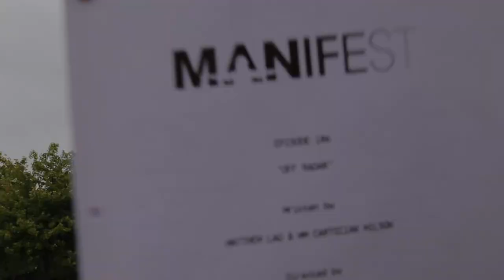Classic TV 01: NBC's 'Manifest' at THHS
Hollywood comes to Townsend Harris. Go behind the scenes of the film shoot for the upcoming NBC Show "Manifest," as they film a scene using the exterior of the Townsend Harris school building.